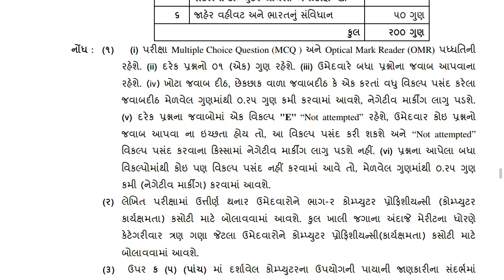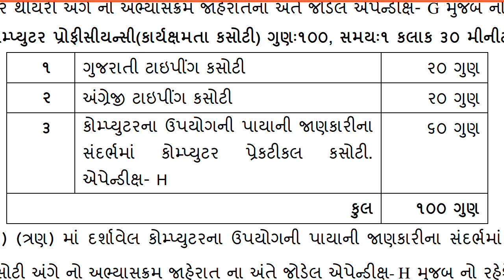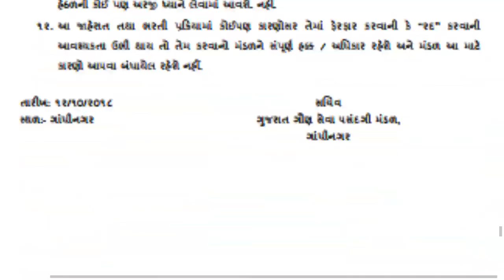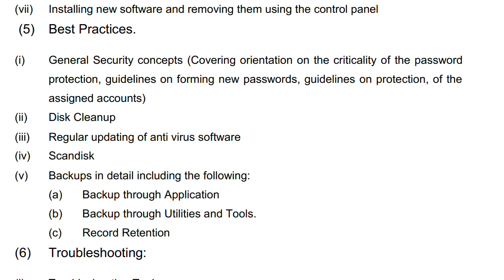SYLLABUS FOR KARKUN VARG 3 | OFFICE ASSISTANT CLASS 3| GSSSB